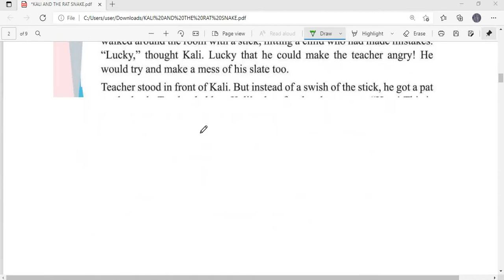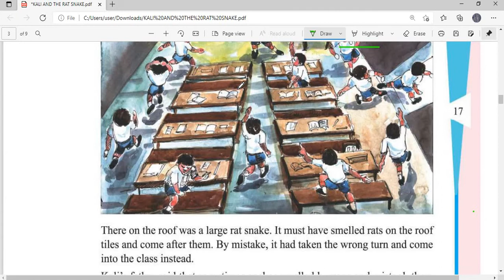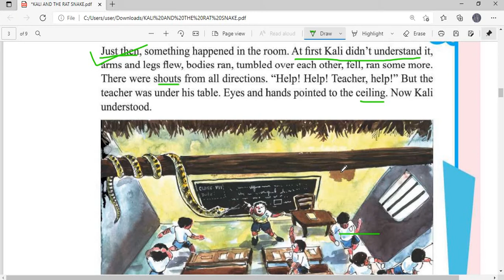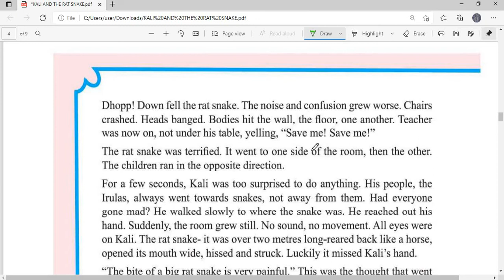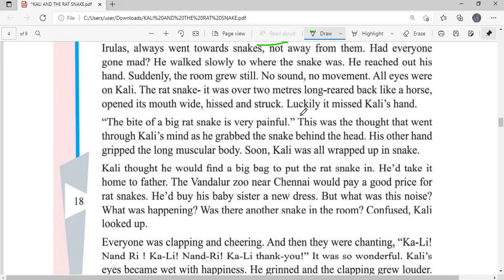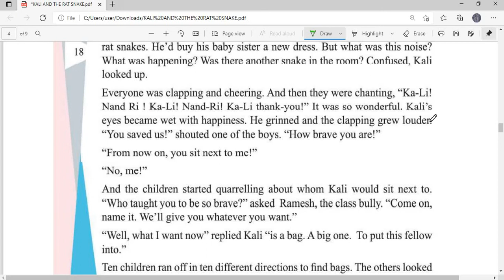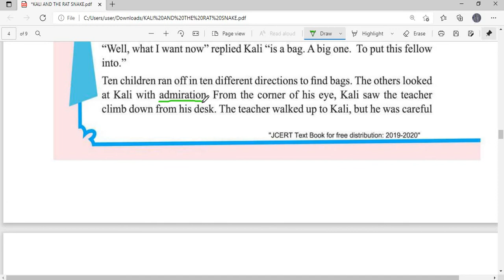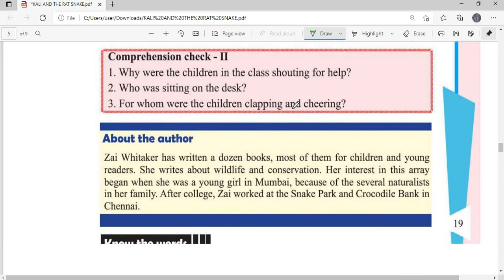KALI AND THE RAT SNAKE CH.2 BOOK DAFFODIL CLASS 8 ENGLISH EXPLANATION IN HINDI BY MUNI LAL SAH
KALI AND THE RAT SNAKE CH.2 BOOK DAFFODIL CLASS 8 ENGLISH EXPLANATION IN HINDI BY MUNI LAL SAH LECTURE 3